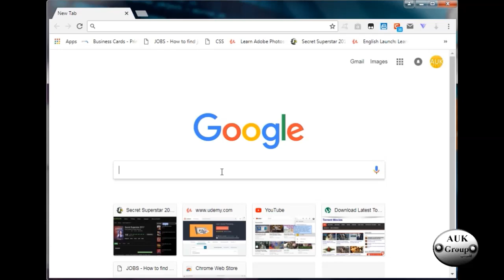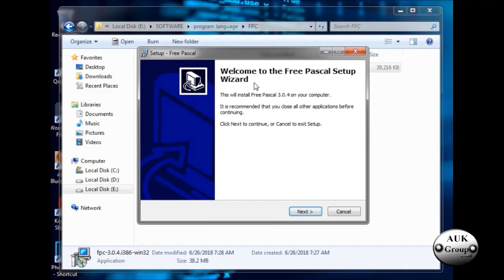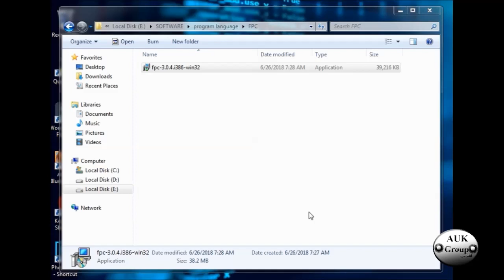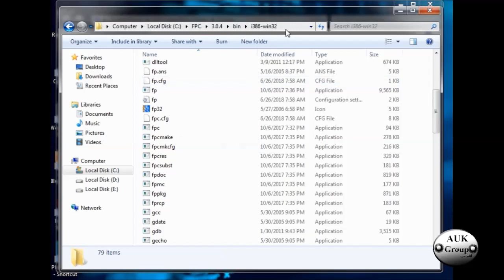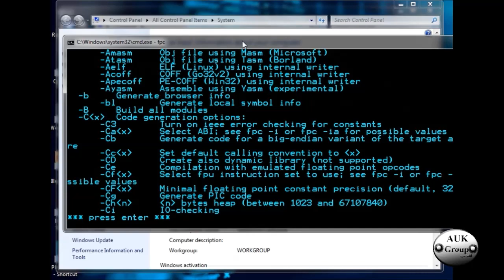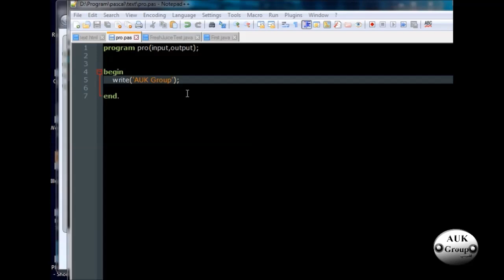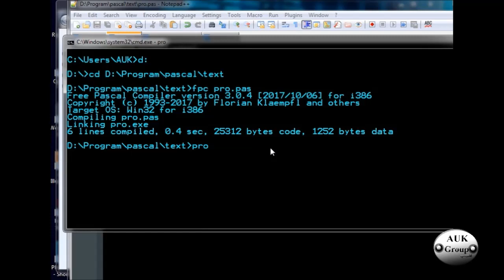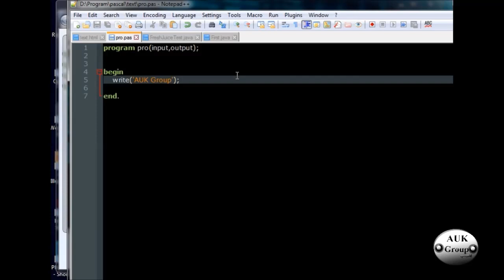#01. Installation and Introduction | Pascal Programming | (SINHALA)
This is Pascal Programming tutorial series. This is the first video for Pascal programming in this series. I think you know, Pascal is a programming language that has an O/L ICT syllabus. please join us to learn pascal correctly and easily in our mother language Sinhala.